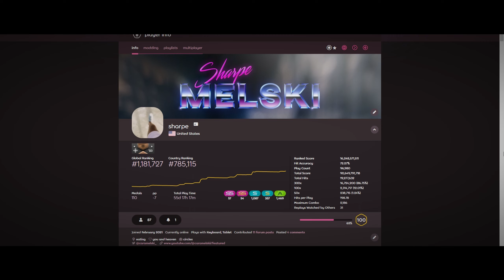streaming slower made me go faster? 🤔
i have since lost grip and all skill plz help :(

chapters:
0:00 intro
0:37 the beginning
1:04 osu rewind
1:25 back to 160 bpm
2:20 notelock is bad feature
2:46 pseudo fingerlocks
3:16 the idea
3:52 things that tapping nerf me
4:15 my solution to tapping nerf
4:25 the benefits of tapping slower
5:21 wrapping things up
5:30 outro gameplay

map: nahhhhh too many